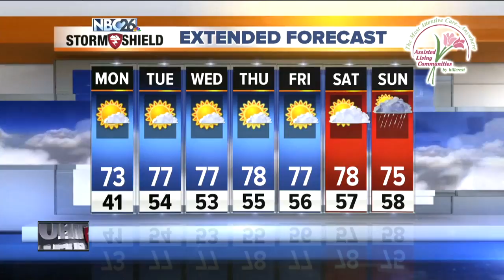Michael Fish's NBC26 weather forecast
High pressure will be in charge of our weather today, making for a quiet, mostly sunny and comfortable day. Highs will top out in the low-70s.  There will be a very weak frontal boundary moving through the area tonight, possibly bringing a few clouds, but nothing will be falling out of them. Overnight lows will not be quite as cool with readings in the mid-50s.  More sunshine is in the forecast again for your Tuesday, but we'll be warming it up even more. Highs will top out in the upper-70s. If you live near Lake Michigan it will be cooler there.